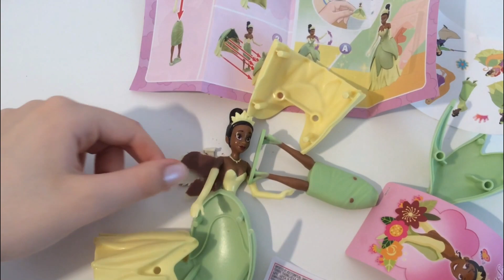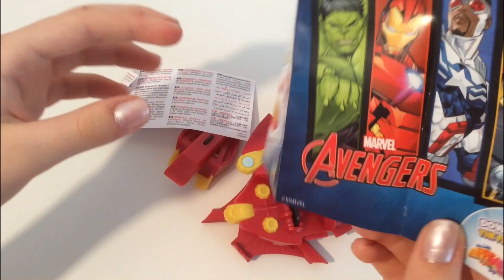AVENGERS VS PRINCESS KINDER SURPRISE ASMR UNBOXING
easter2023 kindersurprise princess avengers Avengers VS Princess Kinder Surprise ASMR Unboxing is a video opening. We opened a Kinder Surprise egg dedicated to the new Easter 2023 collection
Avengers , Princess and showed the surprise inside.  Easter is coming and Kinder gives us a new 2023 collection. ASMR is a fun and relaxing experience because it allows us to hear the natural sounds of the Opening.  Unboxing is an anti-stress experience.  The daily life of all of us is very hectic and stressful.  We must try to fight the stress.  sit back in your comfortable armchair with a cup of hot coffee and relax by watching our Avengers VS Princess Kinder Surprise  ASMR Unboxing
video.  We recommend following a balanced diet.  Chocolate contains a lot of sugar and should be consumed with